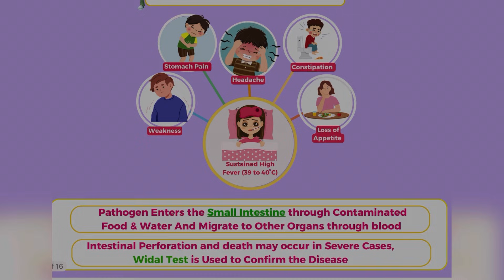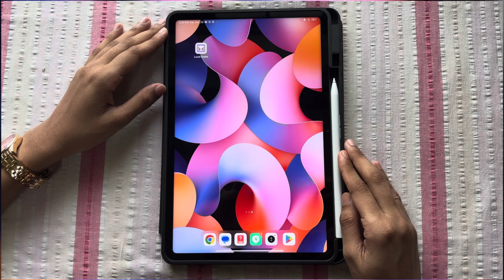Biology made easy, How to prepare like a topper for NEET 2025 | Swathi chola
Biology is the game-changer in NEET! With 50% weightage in the exam, mastering Biology can give you a major edge. In this video, I’ll break down the best strategies to help you study smart, retain concepts, and maximize your NEET Biology score.

💡 What you'll learn:
✅ The best way to study NCERT for Biology
✅ Effective memorization techniques for diagrams & facts
✅ How to tackle tricky questions and avoid silly mistakes
✅ Time management & revision strategies for Biology

I’ve crafted this guide based on my own experience of scoring AIR 320 in NEET 2022, so you can avoid common mistakes and prepare in the most efficient way possible!

On Lucids Biology Compendium launch get it for 199
 only with my coupan code: SWATHI